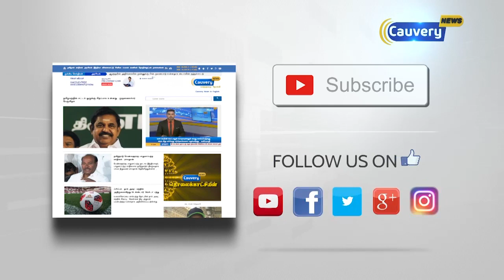அதிமுக வேட்பாளர் திமுக வேட்பாளருடன் ஒரே மேடையில் விவாதிக்க தயாரா?-ஈஸ்வரன்